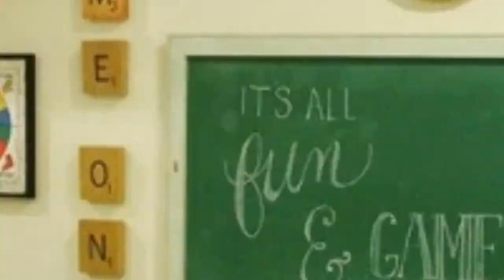19 Game Room Ideas That'Ll Happily Make You A Homebody !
Who's ready to have some fun? With these best game room ideas, you can easily transform an area of your home into one that's ready for watching movies, playing games, and more.
0:00 - Intro
0:00:12 - ...But Do Pepper In Some Nostalgia
0:00:21 - Add a Projector
0:00:30 - Try a Tabletop Option
0:00:39 - Invest in Quality Gaming
0:00:48 - Use Equipment as Dcor